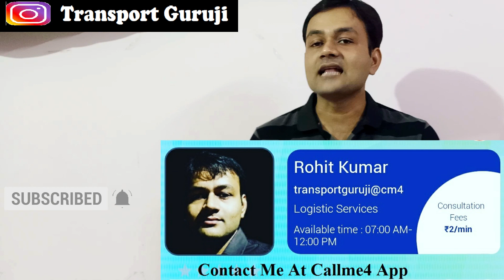Transport Business के रजिस्ट्रेशन की जानकारी | Required Documents | FCM Registration | Logistics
Transport Business के रजिस्ट्रेशन की जानकारी | Required Documents | FCM Registration | Logistics Business

About This Channel :
On this channel you will be given information about transport, logistics, warehousing, ERP. Through this channel, a spoken video will be loaded from the manager of a large company. Full information about new changes in the transport industry will be given here